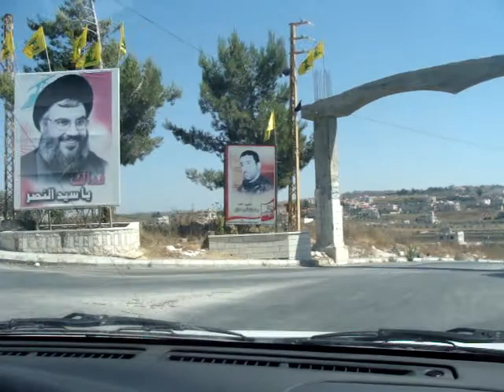yaroun 2009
The best yaroun 2009..!